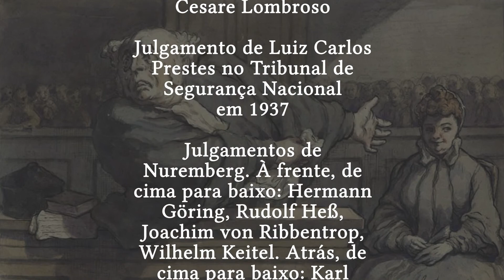História do Direito Penal em vídeo - Justiça criminal no fim da Idade Média (Martyn) PT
Segunda aula da série "História do Direito Penal em vídeo", com uma análise detalhada da justiça penal durante o Baixo Medievo e suas principais instituições, com o professor Georges Martyn (Universidade de Gante - Flandres, Bélgica).
Esta aula faz parte da série "História do Direito Penal em vídeo", com o objetivo de apresentar as diversas fases da justiça criminal e do direito penal ao longo da história por meio de vídeos gravados por especialistas da área que apresentam sínteses sobre determinado período histórico.
Os novos vídeos serão postados às segundas e quintas-feiras, sempre às 19:00h (horário de Brasília). O primeiro vídeo estará disponível na quinta da semana que vem.
Esses vídeos compuseram o acervo de aulas assíncronas da disciplina de História do Direito Penal no curso de mestrado do Programa de Pós-Graduação em Direito da Universidade Federal de Santa Catarina.
Todos os autores autorizaram a publicação dos vídeos nesta plataforma.